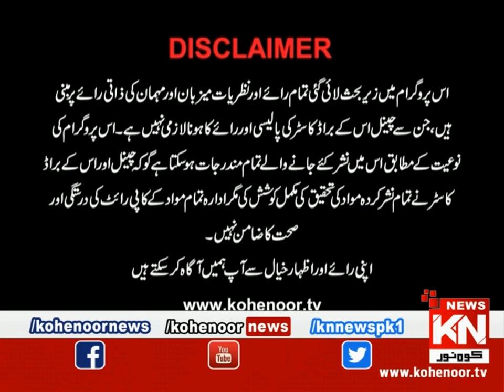Pura Sach Dr Nabiha Ali Khan Ke Saath | Part 01 | 13 July 2023 | Kohenoor News Pakistan